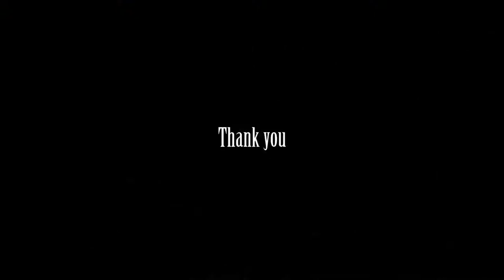11 Medley Joy to the world, The First Noel, Hark The Herald Angels Sing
Sharing the meaning of Christmas by Grace (SCC) Church 怀恩堂(新加坡华人基督教会怀恩堂) at Celebrate Christmas In Singapore, 21 Dec 2019 ION Stage Orchard Road